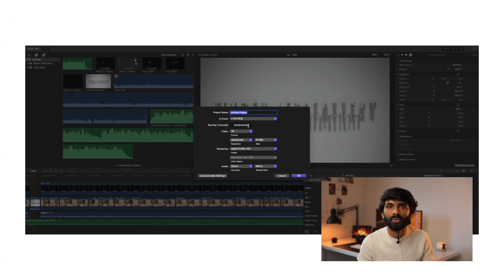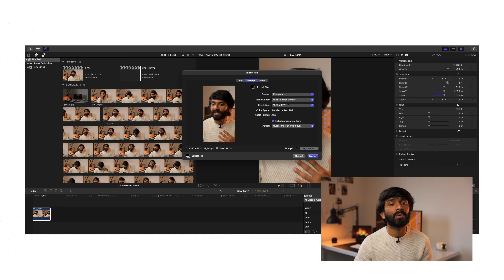Instagram Reels Tutorial In தமிழ் : High Quality Uploads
If you are looking for a great quality in your Instagram reels uploads, here you will find some quick and easy tips to finally do it!
Plus some secret settings that you might not know and that you can apply to your videos from now on.

My Camera - 6D Mark ii
My Favourite Lens - Canon 24-70f 2.8
My no. 1 Video Light - Aputure 300d ii
My no. 2 Studio Light - Godox L60
My no. 2 RGB Light - Nanlite Pavotube ii 6c
My Big Softbox - NiceFoto 120cm LED
My small Softbox - Aputure light dome mini ii
Microphone - RØDE Lavalier GO Professional
Tripod - k&f concept trepied
Light stand - c stand neewer

Chapters
0:00 - அறிமுகம்
1:03 - நிழற்படக் கருவி
2:01 - பதிப்பித்தல்தொகுப்பாக்கம் & ஏற்றுமதி
3:55 - படவரி & இரகசியம்